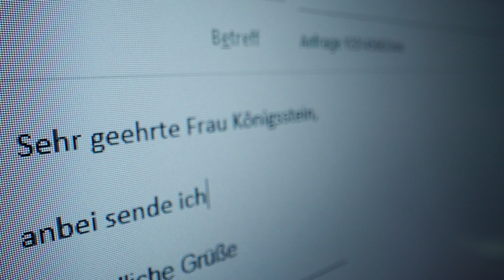So sieht der Alltag eines Kaufmanns im Gesundheitswesen wirklich aus (bei der TK)!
In diesem Insights-Video erhältst du einen kompakten Einblick in den typischen Arbeitsalltag einer Kauffrau bzw. eines Kaufmanns im Gesundheitswesen. Erfahre, welche Aufgaben dich erwarten, welche Fähigkeiten du mitbringen solltest und wie ein typischer Tag in diesem Berufsfeld aussieht. Wenn du dich für eine Ausbildung im Gesundheitswesen interessierst, ist dieses Video genau das Richtige für dich!

Dich interessiert dieser Job oder du suchst auch in einem anderen Feld? Dann lad dir die DEIN ERSTER TAG JobApp runter! Schneller kommst du nirgends an eine Lehrstelle oder ein duales Studium!